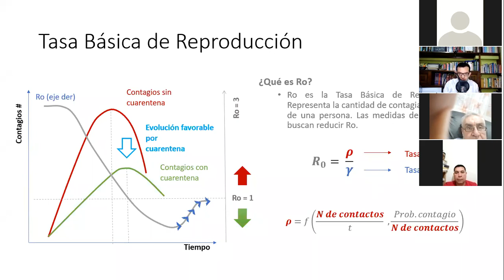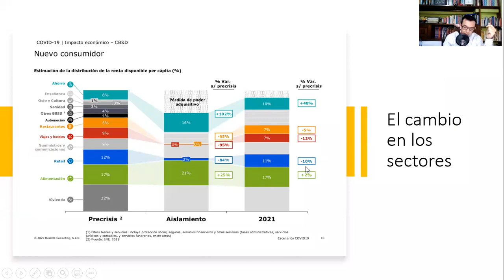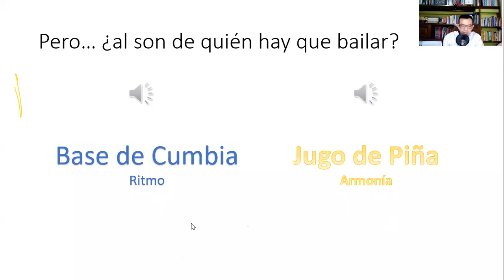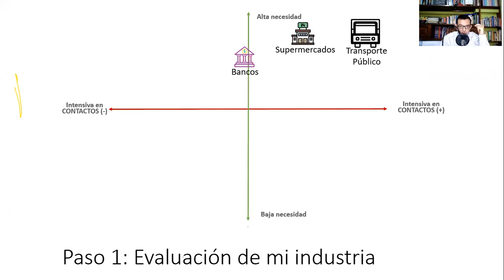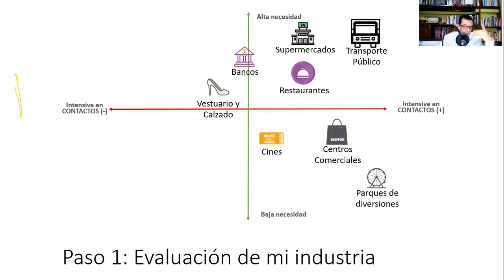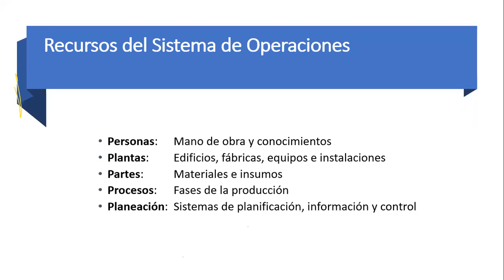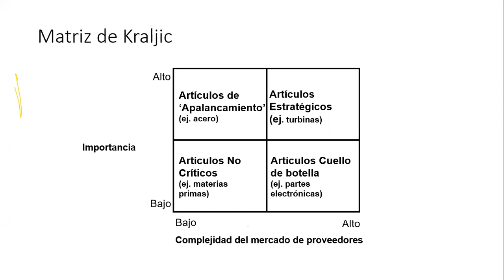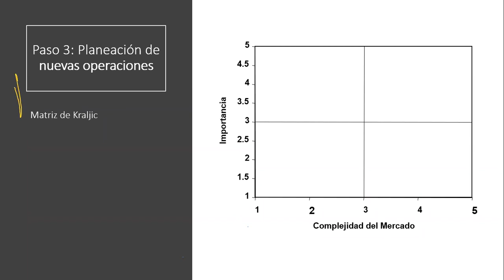Cómo iniciar operaciones durante y después de la pandemia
Nuevo Normal o Nueva Normalidad, el distanciamiento social y las medidas de protección llegaron para quedarse por un buen tiempo en nuestras vidas.
Si no estás innovando y adaptándote a esta nueva forma de operaciones, te estás rezagando. Cuando se aperturen las economías y las actividades que antes realizabamos, no serán un Normal de Nuevo, sino un Nuevo Normal.

Aprendamos a operar durante este tiempo y adaptarnos para entrar y salir con las oleadas de pandemia.

Gracias a quienes asistieron en vivo y pudieron ver la presentación total desde el principio.

¿Quieres alcanzar tu siguiente nivel profesional?

Mi misión es proporcionar a mis espectadores contenido que te invite a la acción. Mis videos son un reflejo de mi experiencia en el mundo real como mentor en crecimiento laboral y profesional.
Este canal me permite compartir mi pasión por enseñar e impactar en la vida de mis alumnos. Produzco el contenido que me gustaría encontrar y me esfuerzo al 100% en crearlo.
En este canal te enseñare cómo crecer profesionalmente, desde diferentes medios que tengo para que conozcas mi trabajo, mi sitio web mi Escuela Superior de Ventas y Operaciones ESVO y también desde mi podcast Restaurante de Ventas y Operaciones.

En todos ellos, mi intención es ayudarte a desarrollar las dos habilidades que te permitirán alcanzar siempre tu siguiente nivel: Saber Vender y Saber Administrar Operaciones.

DESCARGO DE RESPONSABILIDAD: Estos videos son solo para fines educativos. La inversión de tiempo, esfuerzo y dinero en tu crecimiento implica un riesgo. Si bien es posible minimizar el riesgo, el uso de tus recursos y los resultados que obtengas son únicamente tu responsabilidad. Es imperativo que realices tu propia investigación. Simplemente estoy compartiendo mi opinión sin garantía de éxito, pero si de cambio en ti si lo aplicas.

DIVULGACIÓN DE AFILIADOS: Algunos de los enlaces en este canal son enlaces de afiliados, es decir, sin costo adicional para ti, puedo ganar una comisión si haces clic y realizas una compra y / o te suscribes. Sin embargo, esto no afecta mi opinión.